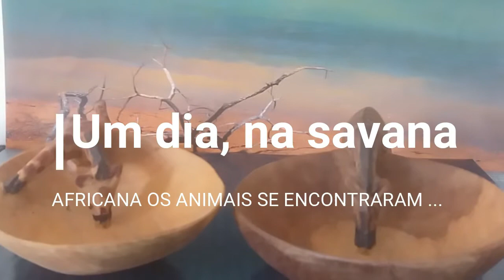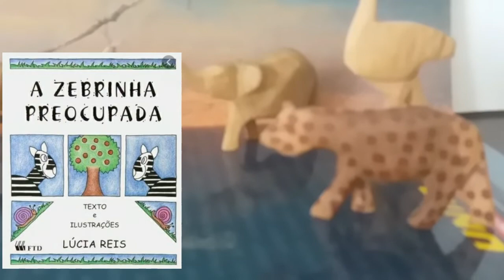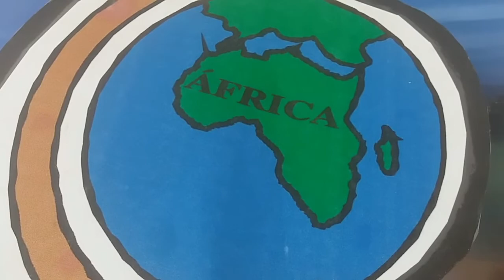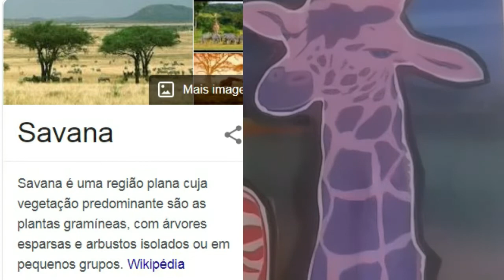A Zebrinha Preocupada - Uma historia sobre diferenças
A história é contada através de artefatos de madeira feitos  por populares locais em Uganda, após uma viagem da professora Paula até o Continente  Africano, por quem é apaixonada.
Uma adaptação divertida  da história “ A zebrinha preocupada” de Lucia Reis, FTD,  que tem muito a ensinar.
Deixo aqui minha alegria e carinho em nome de todos os professores  aos alunos, que são tão diferentes, mas  que ao mesmo tempo são todos alunos, onde nós professores temos o mesmo amor e carinho pelo estudar, ensinar  e aprender.

Livro adaptado – A zebrinha preocupada – Ed. FTD – Lucia Reis
Agradecimento especial a Design Gráfica Hannah Avila (hannhaavila.com ) que com muito carinho criou a identidade visual para o vídeo, ficou show!